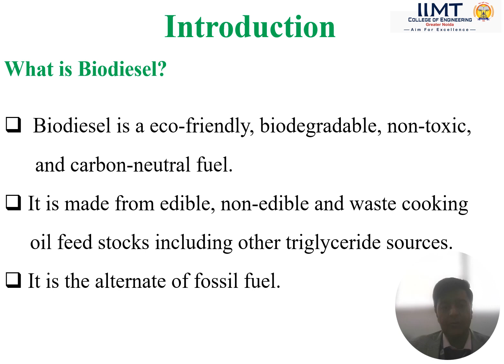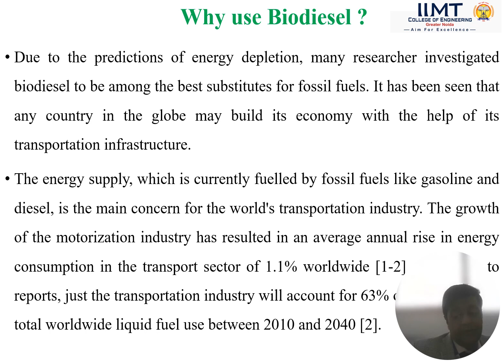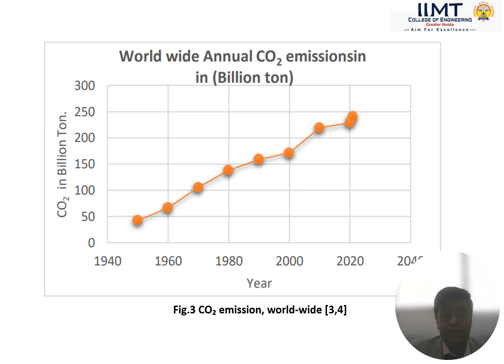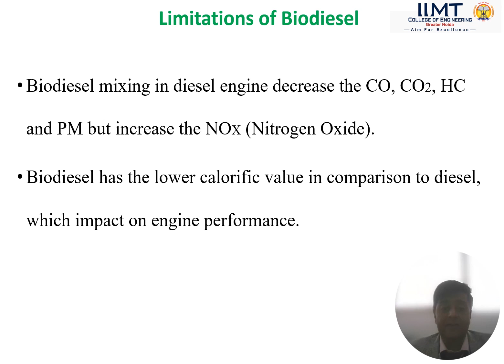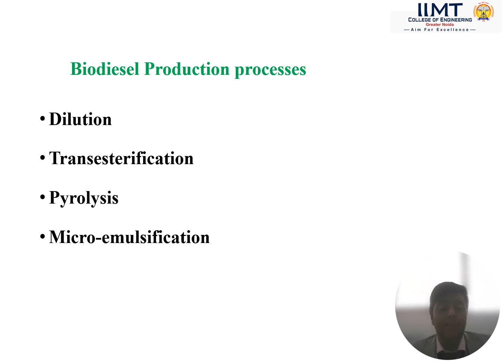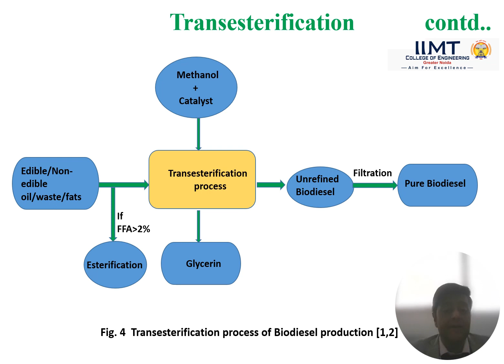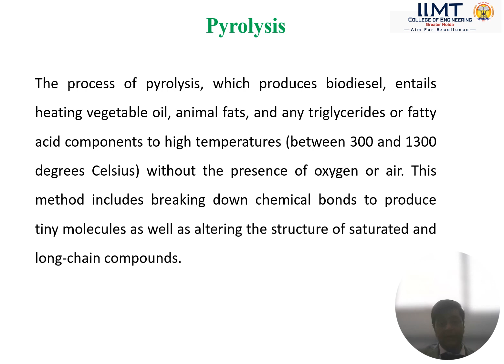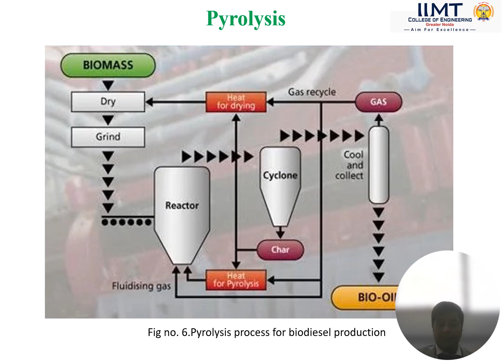Bio Diesel | ME Department | IIMT College of Engineering, Greater Noida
Lecture on " Bio Diesel" by Mr. Nikhil Gupta, Assistant Professor, Department of Information Technology, IIMT College of Engineering, Greater Noida.
Biodiesel is a renewable fuel that's made from vegetable oils, animal fats, or recycled
cooking grease. It's similar to petroleum diesel in its physical properties and can be used in
diesel vehicles and other equipment.
Here's some more information about biodiesel:
Production
Biodiesel is made through a process called transesterification, which converts fats and oils
into biodiesel and glycerin.
Uses
Biodiesel can be used in diesel vehicles and other equipment that uses diesel fuel.
Blends
Biodiesel can be blended with diesel.
Storage
Biodiesel can be stored in tanks, but it's important to ensure homogeneity and avoid
moisture.
Performance
Canola biodiesel has a cloud point of -4°C, which means it performs better in cold weather
than other types of biodiesel.
Oxidation
Oxidation can cause corrosive acids and deposits to form, which can damage engine fuel
pumps and injectors.